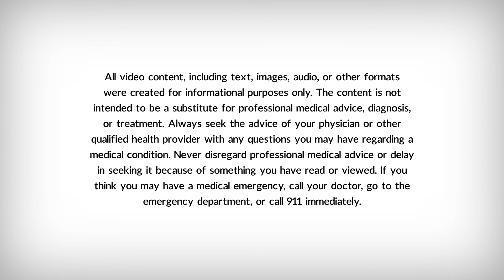How to Reduce Your Dry Eye | Eye Wonder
A humidifier or eye drops are some of the ways to get some relief from dry eyes.